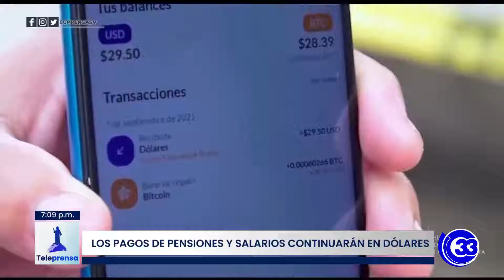Teleprensa33 | Gobierno brindará herramientas para continuar con el uso del Bitcoin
El Gobierno espera que con el uso de la moneda virtual Bitcoin, la economía se dinamice en los próximos meses. Es por eso que el asesor jurídico de la Presidencia, Javier Argueta, confirmó que han mantenido reuniones con comercios para que esas proyecciones se conviertan en realidad.